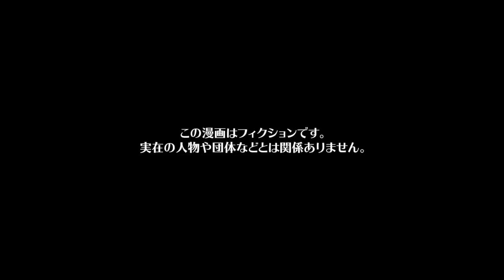【漫画】内申点を武器に生徒を理不尽の極み陥れる教師たちの末路ｗｗｗｗｗ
今回の漫画の主人公は、モナリザ中学に通う三年生のソラ。新学期が始まったばかりだが受験生ということもありクラスの中は常にピリピリした雰囲気であった。そんな中、大変なこの時期にクラスでは共通の悩みを抱えていた。悩みの種は教師のヒサメとテツに対してだ。ヒサメは授業を脱線し無関係なお喋りをすることが多く、挙句の果てに授業が終わっても休み時間を使って授業の延長。そして、体育の授業で教師テツの待つ体育館への移動が遅れ、毎回怒られ…授業が長引いたと訴えても話は聞いてもらえず。この二人のコンボにより、ただでさえ受験でピリつくソラ達にとって更にメンタルを消耗させられていたのだった…

シナリオ / ネーム　ヒロタオサム（@hiro_osamu） / 中野りこ（@sbmof）
作画　saya / あかやし（@akaiyashinoki） / なぁちゃん（@nalatyan_tya） / ユズコ / らおやみさき（@ra0214） / らるち（@mahogany_27 ） / 沢城（@sawaki0612） / よもぎ（@yomo_1015） / 黒豆（@krmmsgt） / 今絵のぼる（@noboru_imae） / 井黒駿 / 明日葉ハル